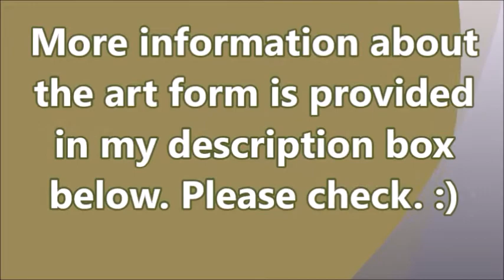MATA NI PACHEDI ART / PAINTING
Source: Google